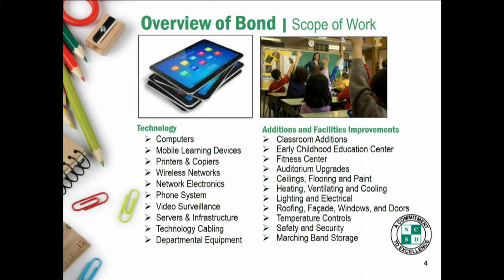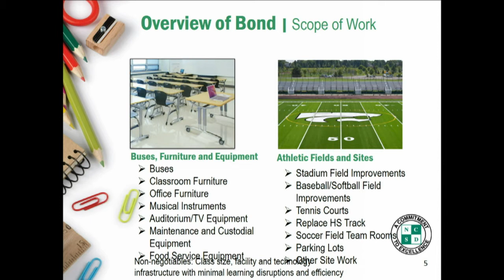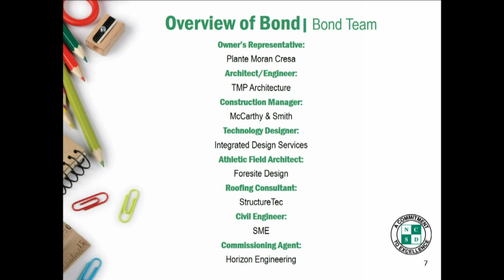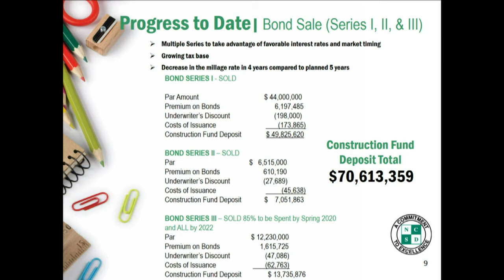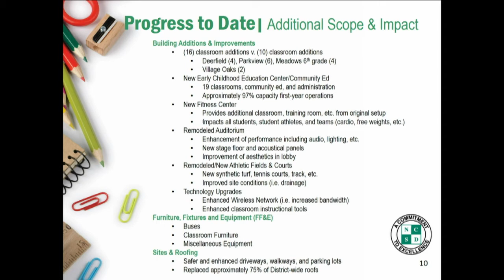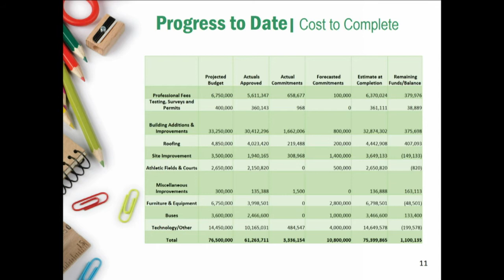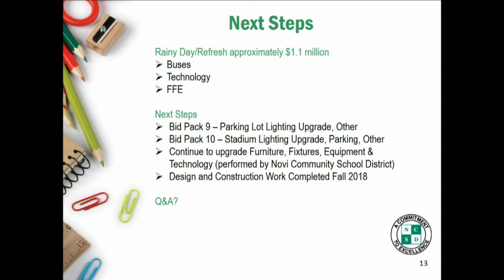BOE 1/18/2018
Board of Education Meeting for NCSD schools.